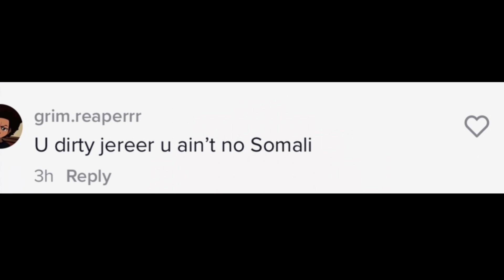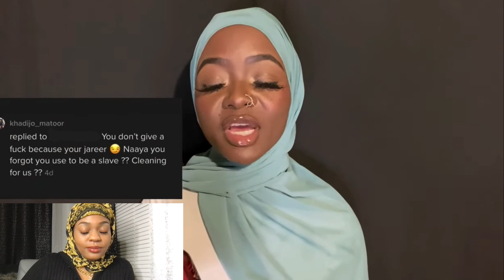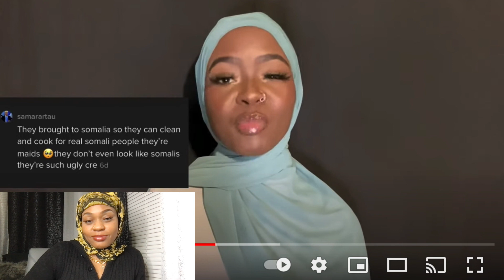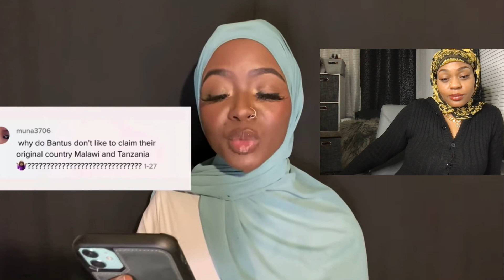ARE SOMALI’s RACIST⁉️ REACTION VIDEO 👀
I’m so sick of addressing HATE & I know Kamila is too. I want to thank everyone who shows me love, I love everyone who loves me and to those who hate me I love you too 🥰and if you’re wondering where are the Somali videos and why I haven’t been making them here is why...

Spread love you guys & let’s come together.